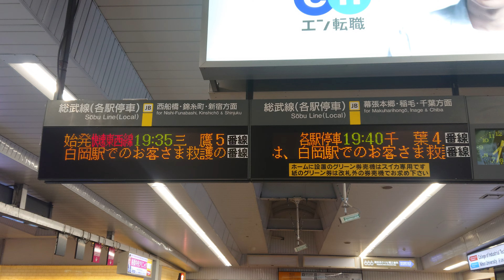【路線記号】総武本線 津田沼駅 各駅停車 コンコース 発車標（4K）